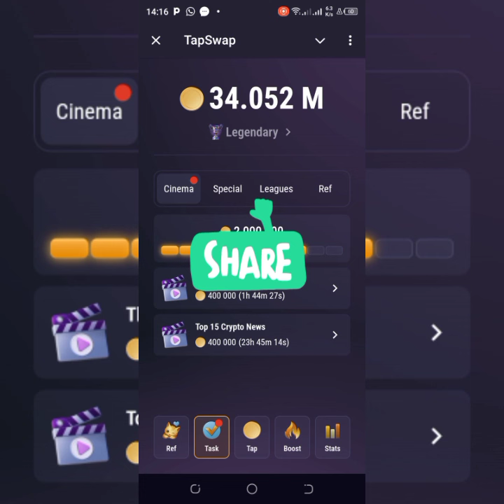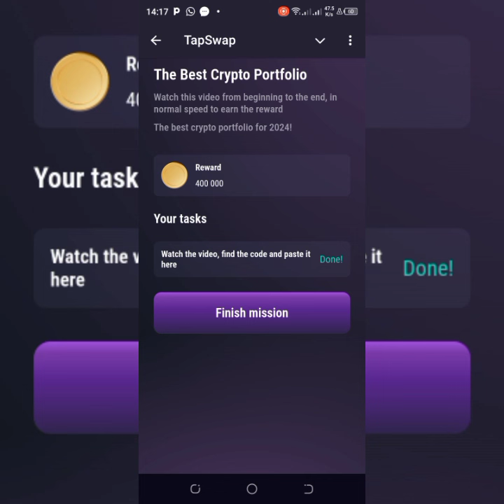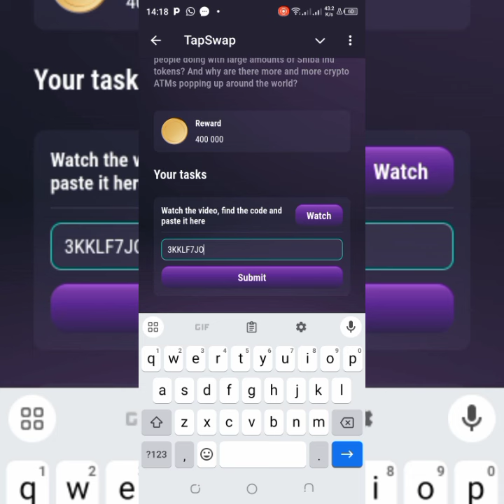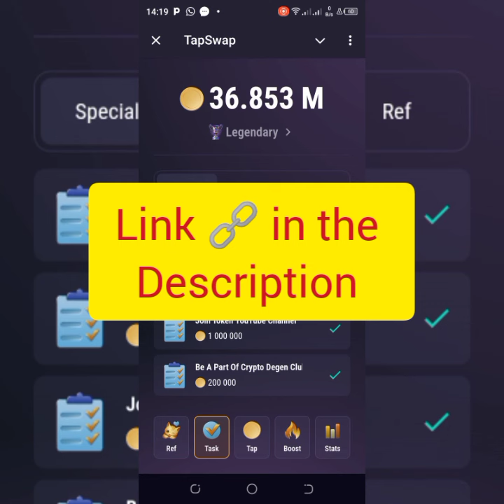TAPSWAP Code JULY 20 | Top 15 Crypto News | unstoppable Code Error Solved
TAPSWAP Code JULY 20 | The Best Crypto Portfolio Code Error Solved | Top 15 Crypto News |